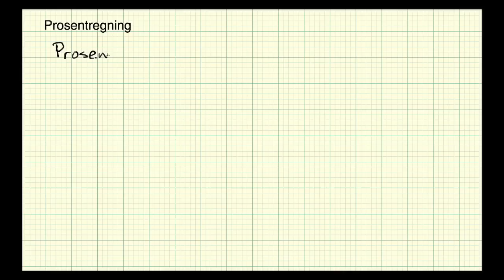Matematikk 2P - Leksjon 11 - Prosent og prosentfaktor